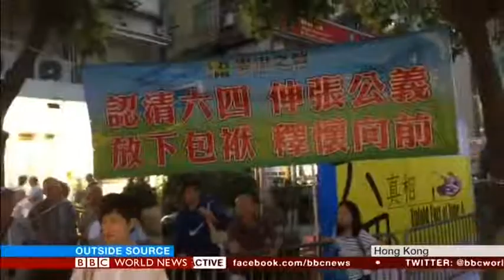04/06/19 BBC World News Outside Source